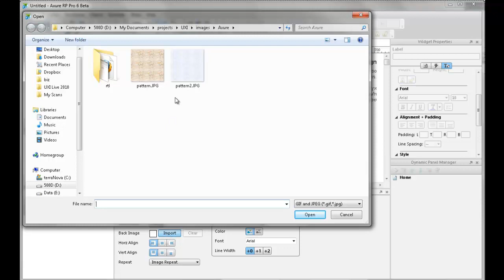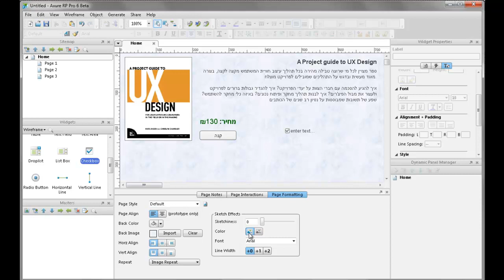Axure 6 Beta Demo - Page Styles (Hebrew)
New feature of Axure 6: Page Style, including central color/b&w control and sketchiness control.

Presenter: Barak Danin, Uniq UI